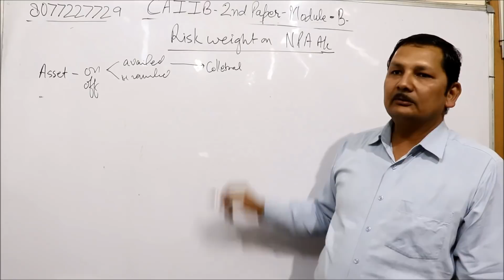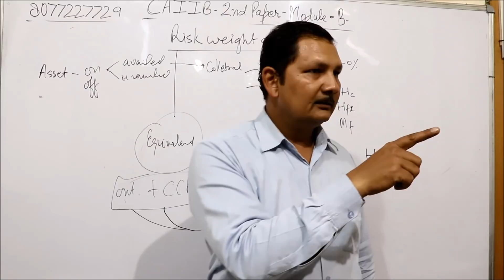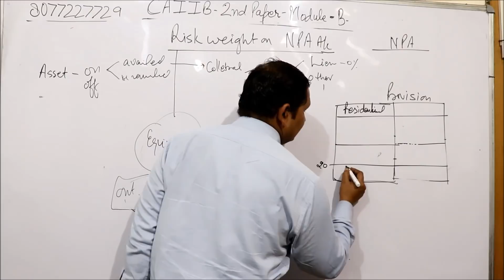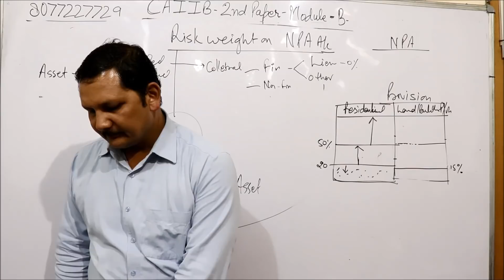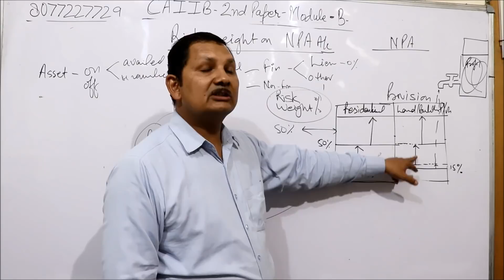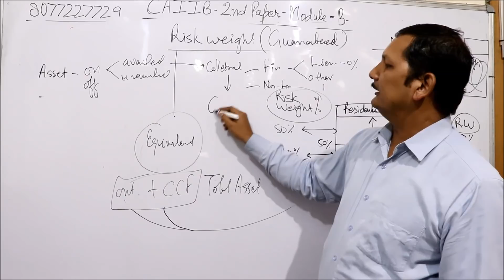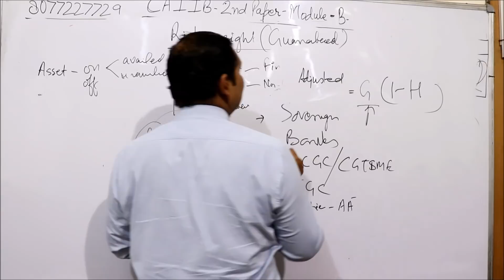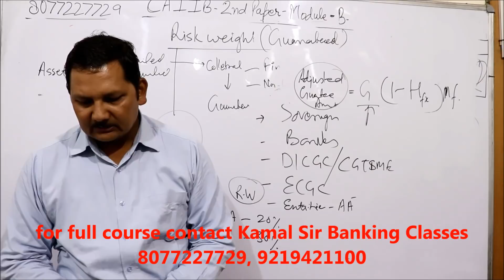CAIIB Paper 2 BASEL III Risk Weight on NPA by Kamal Krishna